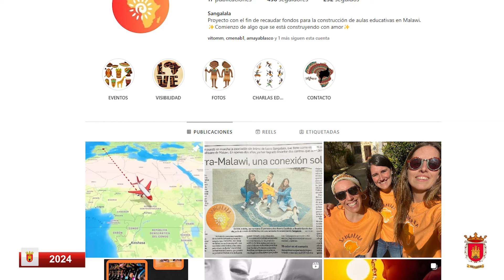Maratón solidaria ciclo indoor Sangalala Valtierra 2024